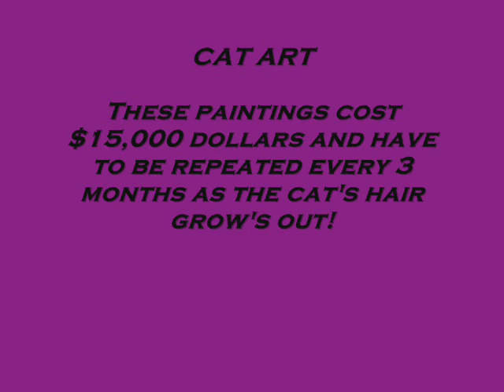Feline Fetish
These owners really love their kitty's! The cost $15,000.00 dollars. Not sure how much of that is true but these are some cool cats!